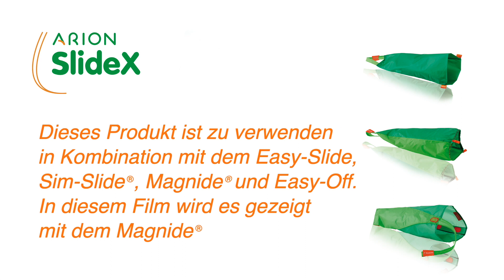Arion SlideX Anleitung - Verlängerung für Anziehhilfen für Kompressionsstrümpfe (Kniestrumpf)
Arion SlideX, das Verlängerungsstück zum Anziehen von für medizinische Kompressionsstrümpfe und Kompressionsstrumpfhosen. Das Verlängerungsstück Arion SlideX kann mit all unseren anderen Anziehhilfen verwendet werden (je nach Wahl der Kompressionsart).

In diesem Video zeigen wir dir die Kombination Arion SlideX und Arion Magnide.

Wir zeigen dir, wie du Arion SlideX als Pflegekraft/Angehöriger benutzt.

➤Erfahre mehr über unsere Arion An- und Ausziehhilfen für Kompressionsversorgung

➤Sie dir hier die komplette Playlist aller Anleitungen pro Produkt an